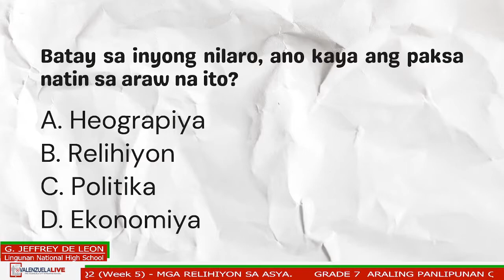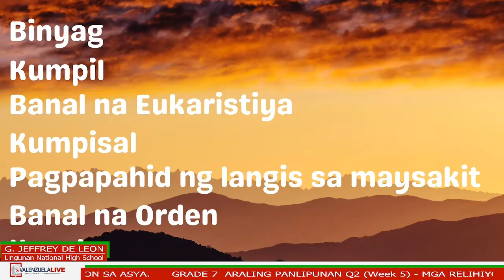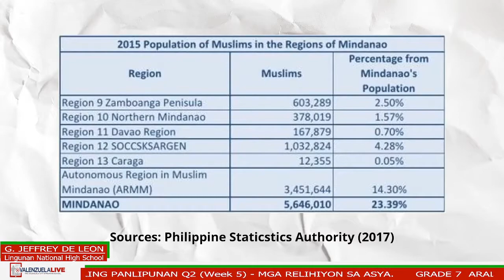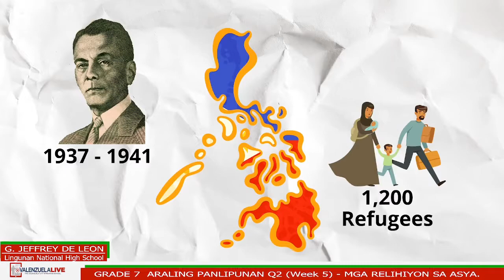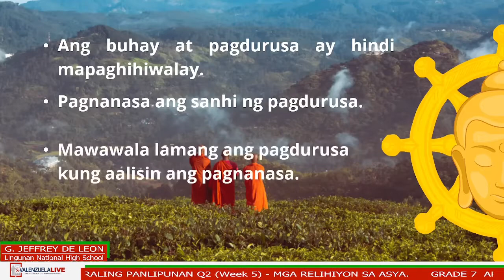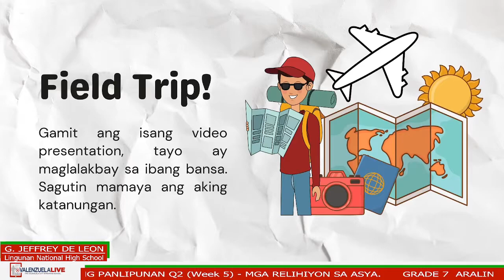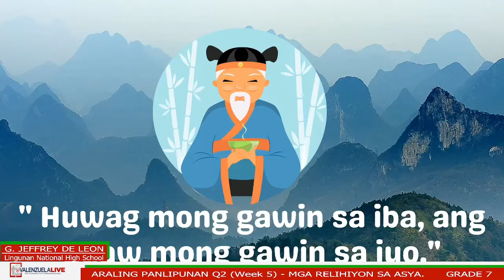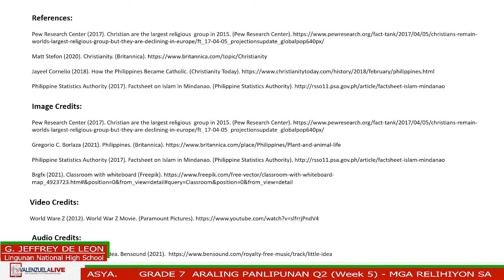GRADE 7 ARALING PANLIPUNAN Q2 WEEK 5 MGA RELIHIYON SA ASYA